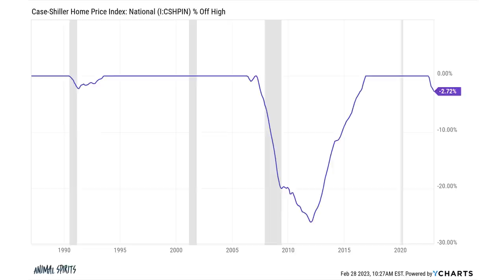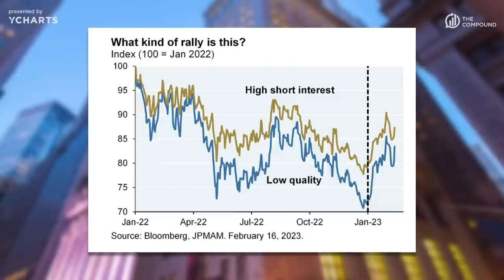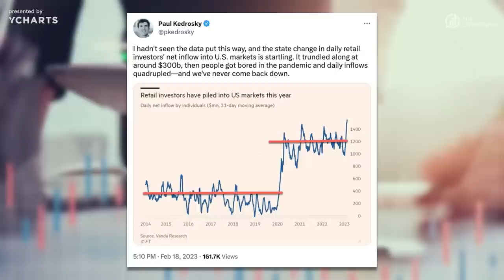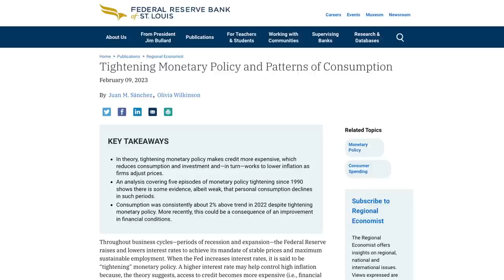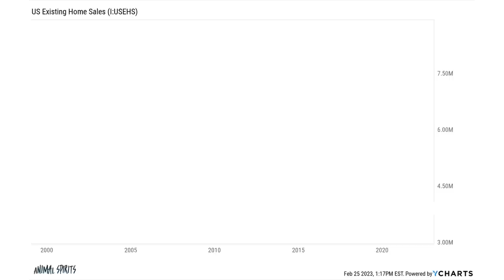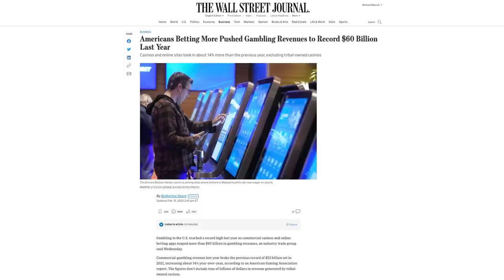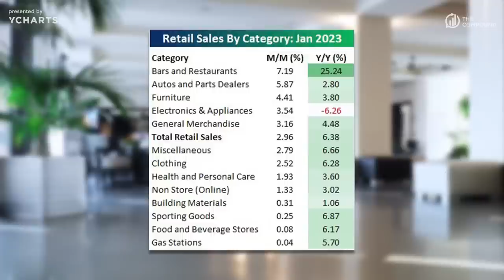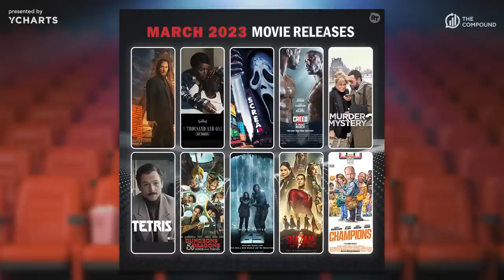Are Bonds Competition For Stocks? | Animal Spirits 297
On Animal Spirits 297 Michael Batnick and Ben Carlson discuss Michael's trip to Disney, the economy and recession odds, why inflation remains elevated, the junk stock rally, why housing prices aren't falling faster, an appreciation for streaming, and much more!

► 00:00 - Housing Prices with Ycharts
► 01:45 - 10 Years of A Wealth of Common Sense
► 05:42 - Michael's Macro Take
► 08:29 - Inflation
► 11:02 - The Market
► 12:48 - T-bill Rates
► 16:06 - TIPS
► 19:09 - Retail Investor Flows
► 20:53 - The Fed
► 22:43 - Housing
► 27:23 - Interest Rates and Demographics
► 31:14 - The Buffett Letter
► 32:23 - Jobs
► 34:18 - Realtors
► 42:46 - Great Quartr Guys
► 44:31 - Survey of the Week (Coinbase)
► 45:49 - Auto Loans
► 49:05 - Gambling
► 50:07 - Retail Sales by Category
► 50:45 - Michael's Disney World Diary
► 01:01:42 - Actor Middle Names
► 01:02:41 - Recommendations